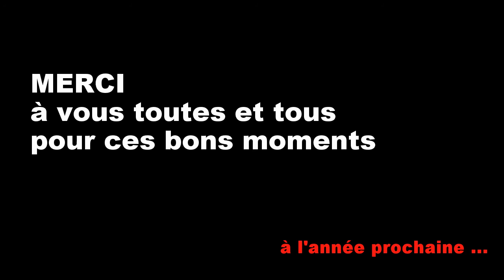Val Thorens 2015 - Les mosellans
Notre semaine de vacances entre amis dans les Alpes françaises dans la superbe station de Val Thorens en Février 2015.